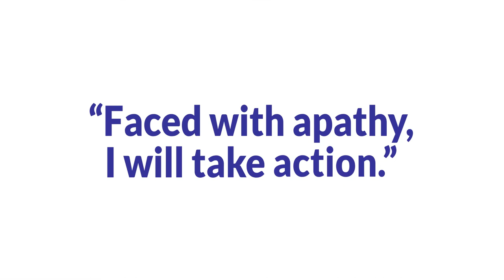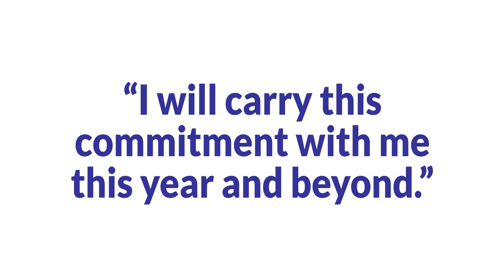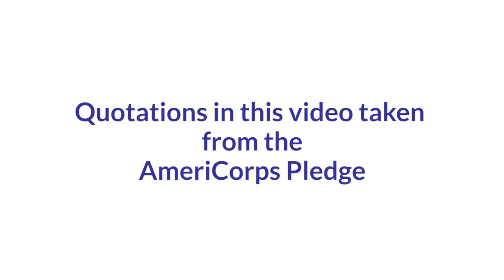Helping Homeless Students with a DPI VISTA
Hear firsthand how the DPI VISTA Project, with the help of a CESA, can make it easier for schools to support their schools' homeless students and families.